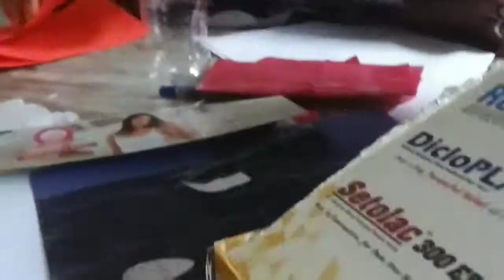Summer Holidays Special Art and Craft! | Middle Class Housewife